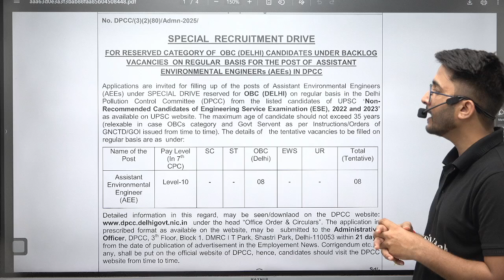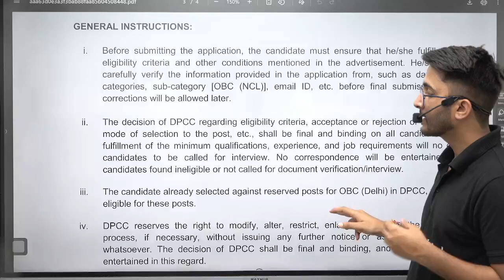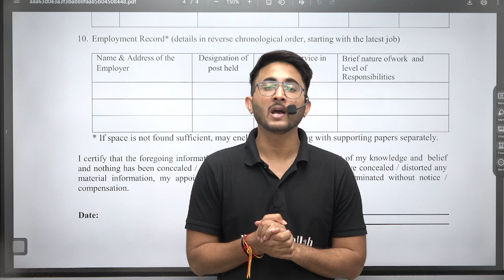DPCC Recruitment 2025 | Assistant Environmental Engineer | Group A Post | Detailed Notification Out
The DPCC Recruitment 2025 notification for Assistant Environmental Engineer (AEE) Group A Post is officially released, providing a great opportunity for engineering graduates looking to join the Delhi Pollution Control Committee. In this video, we cover complete details about DPCC AEE Recruitment 2025 including eligibility criteria, selection process, age limit, salary, application process, and important dates. Aspirants aiming for a career in the environmental engineering field must check the DPCC Assistant Environmental Engineer notification 2025 for all official updates.

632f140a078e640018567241